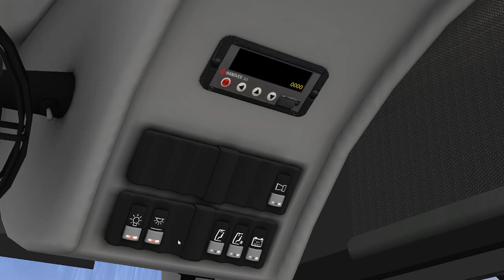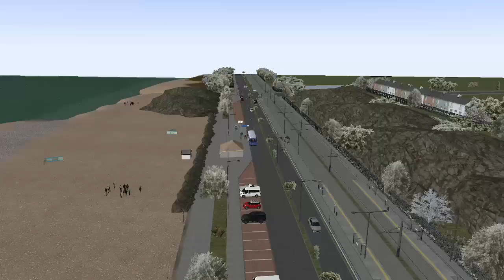Yorkshire 3.0 | Driving the Volvo B8RLE Wright Eclipse 3 on the PR1 to Sycamore Road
Hello, today we will be driving the Volvo B8RLE Wright Eclipse 3 on the PR1 to Sycamore Road in the First York Urban livery, this is a modification made by me and since they're not my interior or exterior, they cannot be distributed to Fellowsfilm, making this repaint private.

bloxburg roleplay
hospital roleplay
aqua airways
northshore          beechley
                             morganstown docks
benton                 coxly
coxly
canterbury v4.1
louies vlogs and games
LV-AG
canterbury v4.1 update
apsley v4
canterbury & district
bus simulator
omsi 2
apsley v4
apsley roblox
westcountry 3
sp lite
studio polygon
studio polygon lite
lite v1.2
croydon
croydon roblox
roblox
bus industry
bus roblox
bus london
southgate
roblox southgate
roblox southgate bus simulator
southgate bus simulator
omsi 2
omsi 2 yorkshire 3.0
yorkshire 2.0
yorkshire 3.0